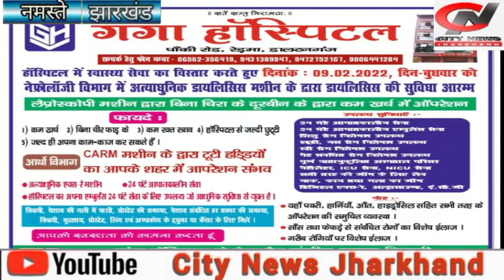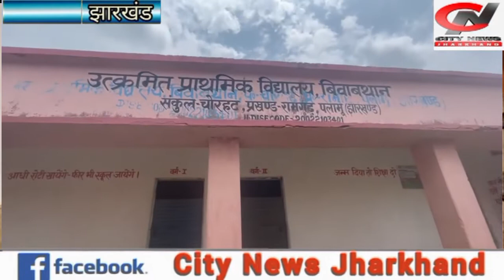स्कूल बंद शिक्षक के नहीं आने से छात्रों में नाराजगी | jharkhand bihar news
'स्कूल बंद शिक्षक के नहीं आने से छात्रों में नाराजगी